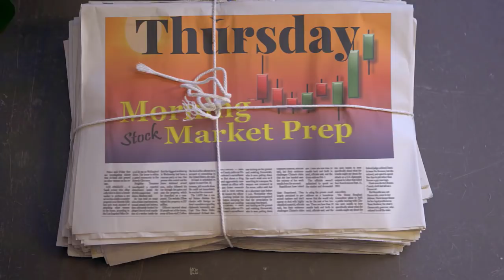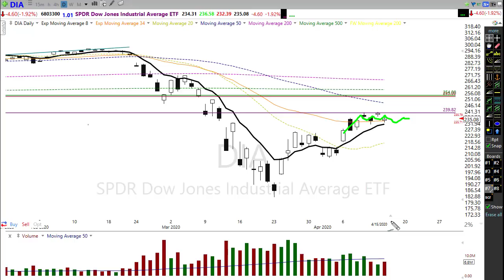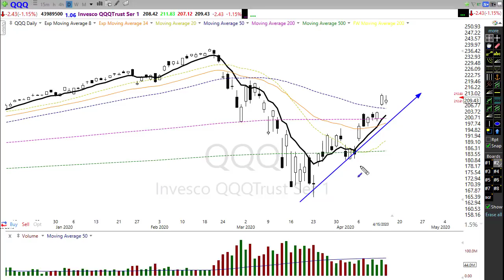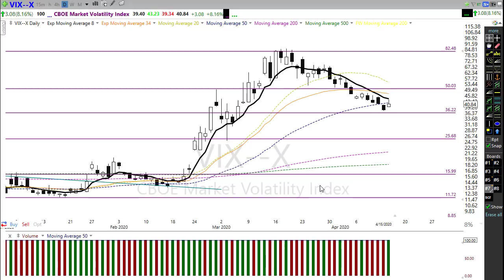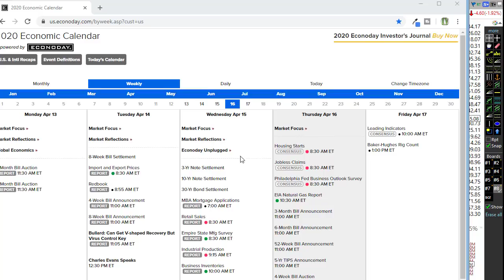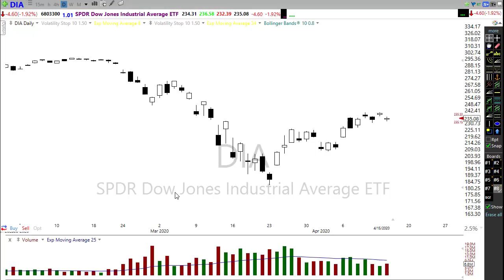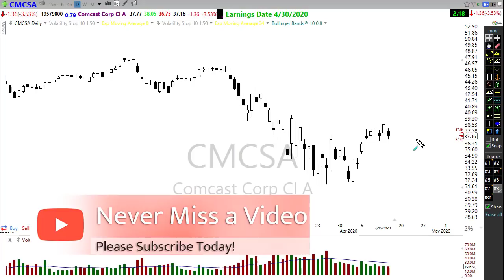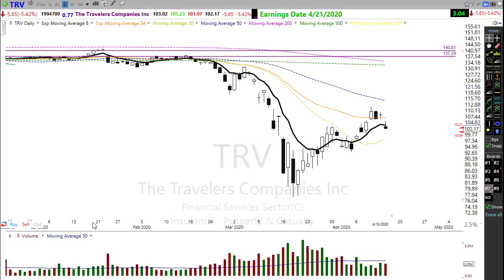Morning Market Prep | Stock & Options Trading | 4-16-20